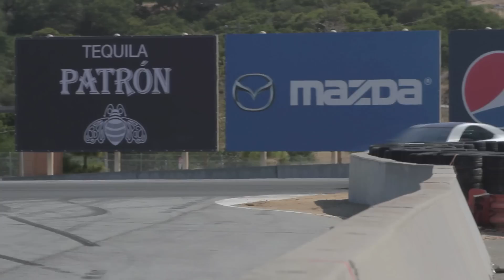2012 Best Driver's Car Roundtable: The Aftermath - The Downshift Episode 32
On this episode of The Downshift, Motor Trend contributors Angus Mackenzie, Jonny Lieberman, Carlos Lago and Jessi Lang gather together to answer your most frequently asked questions from this year's 2012 Best Driver's Car competition.

The Downshift appears every Tuesday on the new Motor Trend channel.